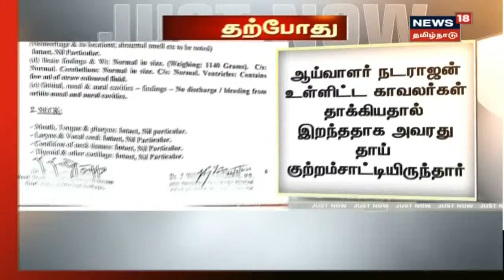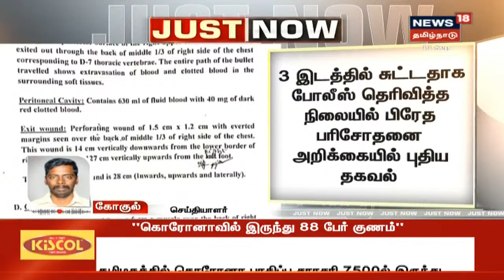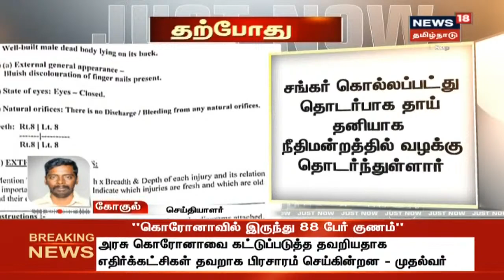Just Now | சென்னையில் என்கவுன்டரில் கொல்லப்பட்ட ரவுடி சங்கர் உடலில் 12 இடங்களில் காயம்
Just Now | சென்னையில் என்கவுன்டரில் கொல்லப்பட்ட ரவுடி சங்கர் உடலில் 12 இடங்களில் காயம் - இது தொடர்பான கூடுதல் தகவல்களை தருகிறது உங்கள் நியூஸ்18 தமிழ்நாடு